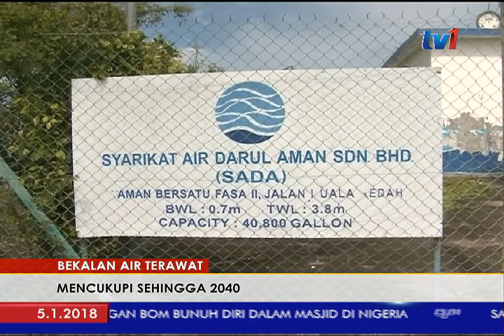PROJEK NAIK TARAF LIMA LOJI RAWATAN AIR DI KEDAH SIAP PADA 2020 [5 JAN 2018]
Projek naik taraf lima loji rawatan air di Kedah yang siap sepenuhnya dalam tempoh dua tahun, bakal menyelesaikan masalah bekalan air menjelang 2020.

Melibatkan kos mencecah 928 juta ringgit, Ketua Pegawai Eksekutif Syarikat Air Darul Aman, SADA, Datuk Abd Ghani Zainuddin, memaklumkan bekalan berkenaan dijangka mencukupi sehingga 2040.